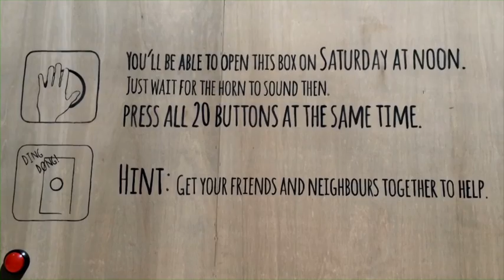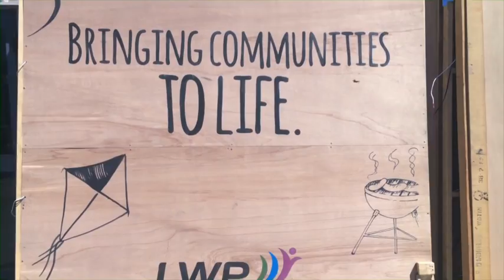LWP: Community To Life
What was the challenge?

LWP were facing a set of unique challenges; a rapidly slowing land development market, competition offering ever increasing
incentives to lure prospects and an audience who perceived very little difference between LWP and their competitors.

LWP needed their brand platform of ‘bringing communities to life’ to work hard for them. They needed to make ‘communities’ a key consideration for families when choosing a development. They needed to drive awareness of the vibrant communities characterized all LWP developments.

How did we tackle it?

Gettin Hectic created a mystery box the size of a shipping container covered in red buttons that appeared overnight in a park in Ellenbrook.

The box was unbranded except for the message that the box would
open on Saturday at noon when all the buttons were pressed simultaneously. It was designed so that it would take a community
effort to get it open. At 12 noon more than 2000 of the Ellenbrook community plus the media came out to press the buttons and open the Box, revealing a massive street party rewarding the people of Ellenbrook.

What impact did we deliver?

The activation was covered by all major news networks and TV stations reaching over a million people. One Facebook video post by Channel 9 was viewed by over 100,000 people in less than 24 hours. As a result of this activity LWP managed to maintain market share in an increasingly difficult economic and competitive
environment.